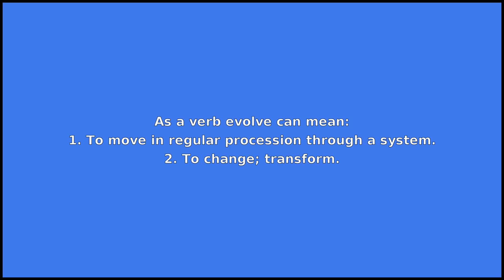EVOLVE - Meaning and Pronunciation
How to pronounce evolve?

This video provides examples of American English pronunciations of evolve by male and female speakers.
In addition, it explains the meaning of evolve through a dictionary definition and several visual examples.

IPA Transcription of evolve is /ɪvˈɑlv/.

Definition of evolve according to Wiktionary:
evolve is a verb

As a verb evolve can mean:
1. To move in regular procession through a system.
2. To change; transform.
3. To come into being; develop.
4. Of a population, to change genetic composition over successive generations through the process of evolution.
5. To give off (gas, such as oxygen or carbon dioxide during a reaction).
6. To cause something to change or transform.

If you'd like to test your pronunciation of evolve, check out Accent Hero's real-time pronunciation feedback tool: